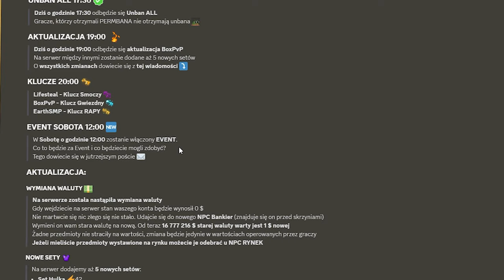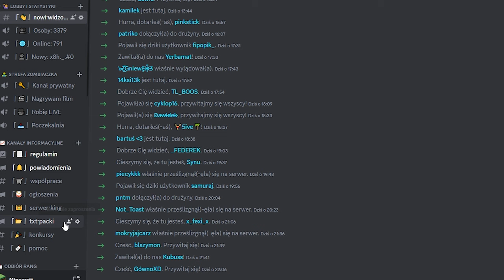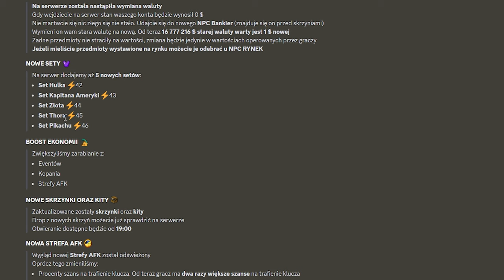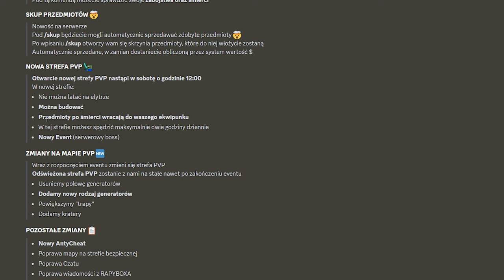OPENING za 1200zł na BOXPVP (RAPY.PL)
👇 Wbijaj do opisu! 👇

💎 IP serwera na którym grałem: RAPY.PL

📤 Wbijaj na mojego Discorda!